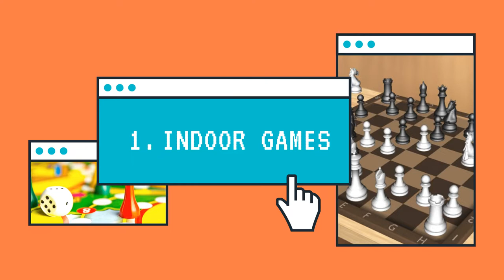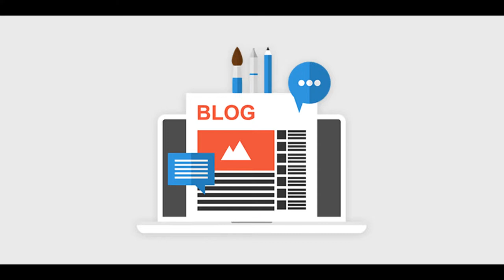Ways to Spend Quarantine | How to NOT GET BORED At Home | Quarantine Diaries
If you're bored at home , this video is for you! Here are some ways you can spend your time other than just binge watching on OTT platforms.

Hope you benefit from these .

If you liked this video , make sure you give it a big fat thumbs up.

Comment if you will try one of these .

Au Revoir!